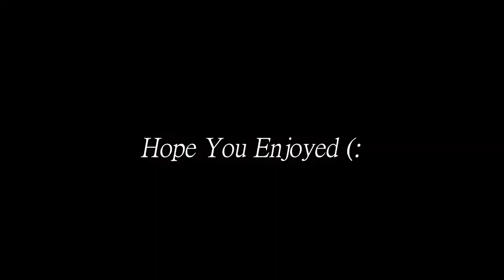Joined CE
-Joined CE. Just a couple of clips I hit my first week in the team! Hope you enjoyed(: